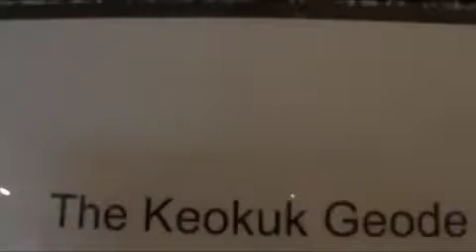Rare & Beautiful Keokuk Geode Collection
Video of the Brevard Keokuk Geode collection located at the Holiday Inn in Keokuk IA.